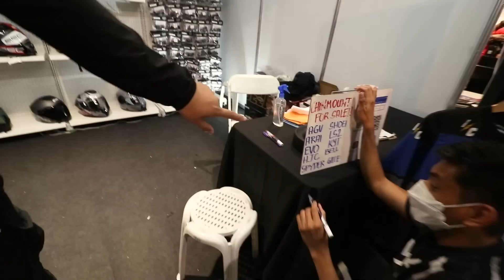Makina Motoshow 2022! | HJC August SALE!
What a wild 3 Day event from Makina! We all thank you so much for visiting and showing a big support at the HJC Booth! Here's a summary episode of what happened in 3 days!

-- FOLLOW US --